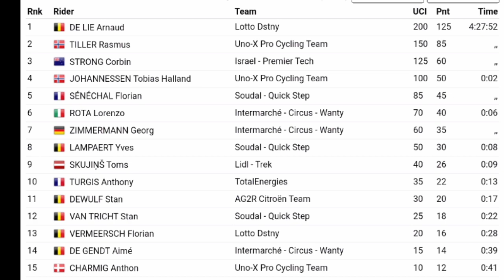Arnaud De Lie Wins | 2023 Circuit Franco-Belge